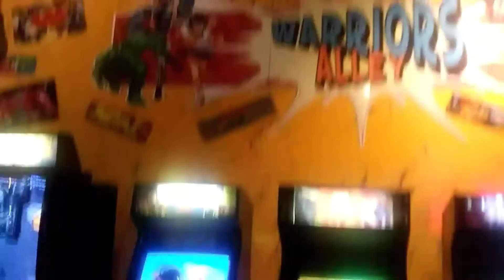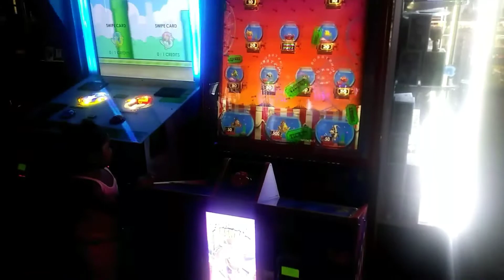New Rock City